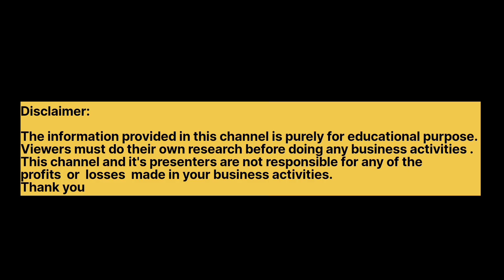CUCUMBER & GHERKINS EXPORTS | TAMIL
In my export business videos class, I explained how to do export business in a step by step manner so that a beginner can easily understand.Learn Export Business from home through my videos and become a successful exporter.

EXPORT BUSINESS YOU TUBE VIDEOS TRAINING CLASS IN TAMIL:

வீட்டில் இருந்தே ஏற்றுமதி தொழில் கற்றுக்கொள்ளலாம் எனது Videos  மூலம்

1) 20 YOUTUBE EXPORT TRAINING CLASS VIDEOS  (STEP BY STEP  EXPLANATIONS + FOB/CIF PRICE EXCEL SHEET CALCULATOR & MODEL EXPORT DOUMENTS )

20 VIDEOS அடங்கிய ஏற்றுமதி பயிற்சி வகுப்பு YOUTUBE VIDEOS LINK மற்றும் ஏற்றுமதி  தொழில் தொடங்க  தேவையான முக்கிய  MODEL EXPORT DOCUMENTS & விலைகளை துல்லியமாக சுலபமாக  Calculate  செய்யும்  FOB/CIF PRICE Excel Sheet Calculator நாங்கள் விற்பனை செய்கிறோம்.

Following Export Documents & FOB & CIF Price Calculator

1) FOB & CIF Price Calculator for both Kilograms & Metric Tons (Excel Sheet calculator)
2) FOB & CIF Price Calculator for Kilograms only (Excel Sheet calculator)
3) FOB & CIF Price Calculator for Units only (Excel Sheet calculator)
4) Model Proforma Invoice                (In doc word file)
5) Model Commercial Invoice           (In doc word file)
6) Model Packing List                        (In doc word file)
7) Model LC (Letter of Credit)           (In doc word file)
8) Model Export Contract                  (In doc word file)
9) List of Indian suppliers of diffrent products (Part 1)        (In doc word file)
10) List of Indian suppliers of different products (Part 2)    (In doc word file)
11) List of Indian suppliers different products(Part 3)         (In doc word file)

Total cost of all :

 1) 20 VIDEOS EXPORT YOUTUBE VIDEOS TRAINING CLASS   = Rs.590
 2) FOB/CIF PRICE CALCULATOR & MODEL EXPORT DOCUMENTS: =  RS.590

 TOTAL : RS.1180

Kindly Pay Rs.590  IF YOU NEED BOTH or pay Rs.1180 if you need any one of them.

To GPay Account Number :  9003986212

After receiving Your Payment, we will send YOUTUBE VIDEO LINK OF ALL 20 EXPORT BUSINESS TRAINING CLASS VIDEOS & FOB/CIF PRICE CALCULATOR & model Export  documents to your Whatsapp number or email ID.
OUR OTHER SERVICES: (MEMBER ONLY VIDEOS )

LEARN EXPORT BUINESS THROUGH  YOUTUBE MEMBER ONLY VIDEOS
     (Rs.89/month only. Can cancel subscription at any time)

PHONE CALLS AND OFFICE VISIT CONSULTING SERVICE FOR EXPORTS

CONSULTING FEE  :  Rs.3000 + GST 18% (Rs.540) = RS.3540 (By appointment Only)
(VALIDITY : 1 YEAR -- CAN VISIT OFFICE AND CAN DISCUSS WITH US AT APPOINTED TIMES. CAN ASK DOUBTS THROUGH AUDIO VOICE MESSAGES THROUGH WHATSAPP)
PRODUCT SELECTION IS YOUR RESPONSIBILITY. WE GUIDE HOW TO EXPORT YOUR PRODUCT FROM INDIA TO OTHER COUNTRIES.

DIRECT OFFICE VISIT & CONSULTING  IS ONLY BY APPOINTMENT BOOKING.NOT FREE OF COST.

For more details:
S.Prakash, M.E. (Master of Engineering)
Designation : Owner
Company Name :  DHANVI EXPORTS
                                 All Export & Import Services CONSULTING FIRM (AEIS )

ALL EXPORT & IMPORT SERVICES (AEIS) CONSULTANCY MEETING FOR PAID CUSTOMERS WILL BE HELD AT  OUR C & f AGENTS (SHIPPING AGENTS) OFFICE IN TUTICORIN, TAMILNADU, INDIA

(Note : Direct office visit & consultancy service is only for paid customers after booking appointment with us for both exports and imports related services)

TO KNOW MORE ABOUT ALL EXPORTS & IMPORTS SERVICES CONSULTING FIRM, SEE THE BELOW VIDEOS.